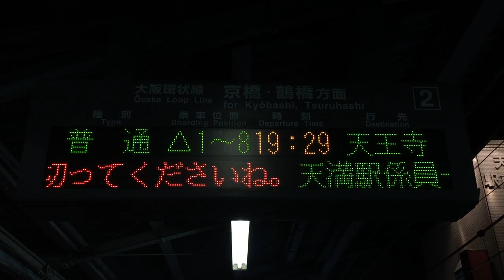受験生応援メッセージ JR天満駅 ホーム発車標(LED電光掲示板)